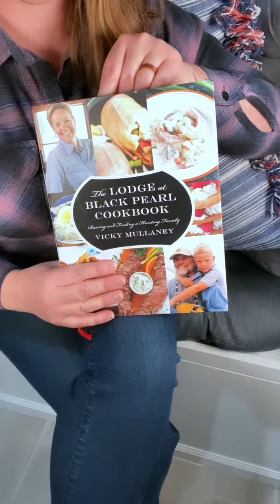ocontoriverkids & a GREAT Cookbook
Looking for a great holiday gift that will also support a wonderful charity?